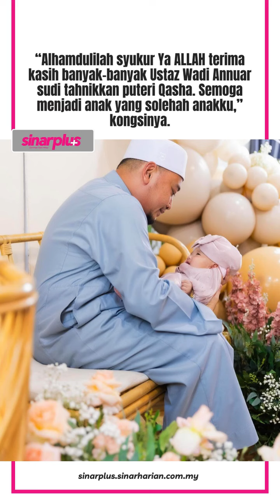Masya-ALLAH seiras dengan ibu. Putih gebu Hawra Uqaira